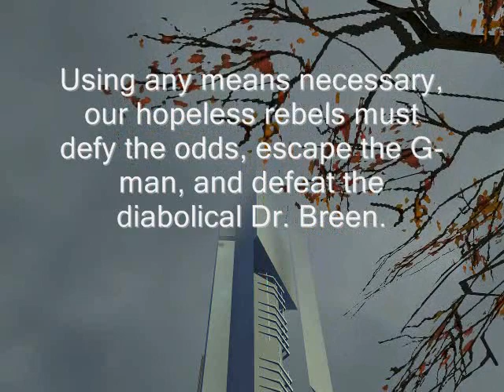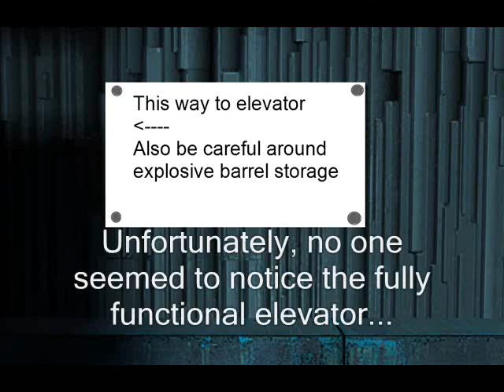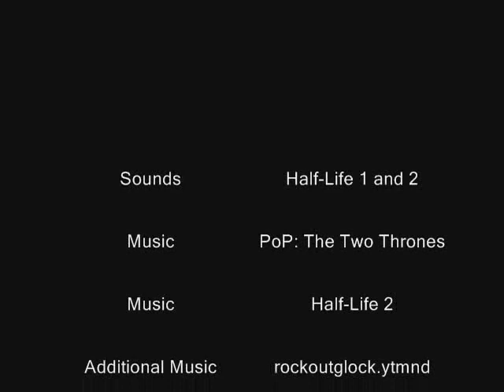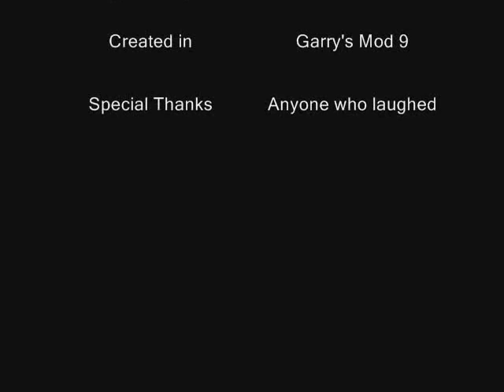Beginning of Half-Life 4, Part 2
A sequel to one of my older videos, The Ending to Half-Life 3. Shows what the main characters do after Gordon dies. Really breaks the Half-Life plotline (since Breen should already be long dead)